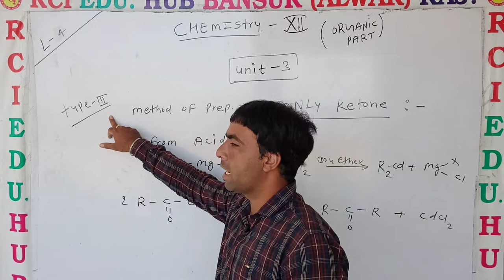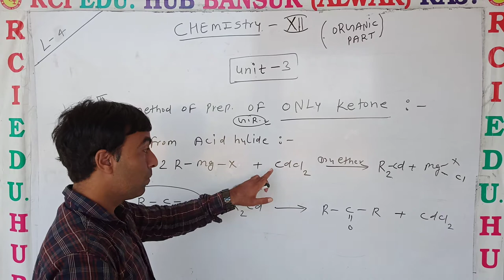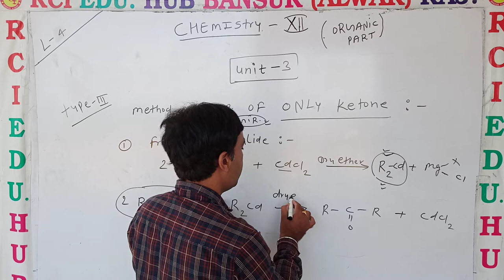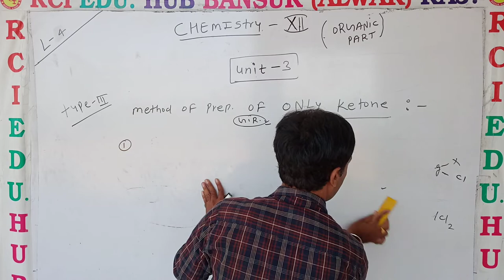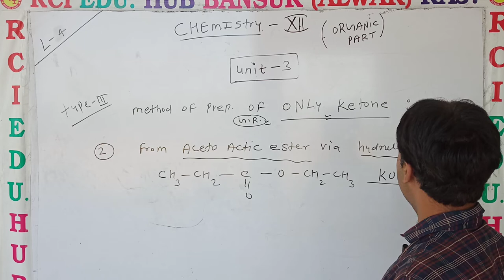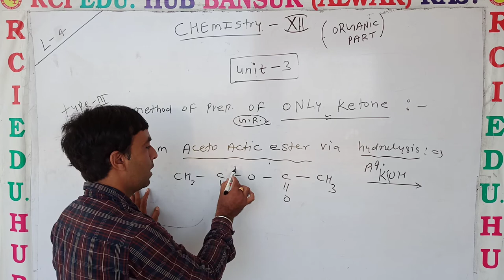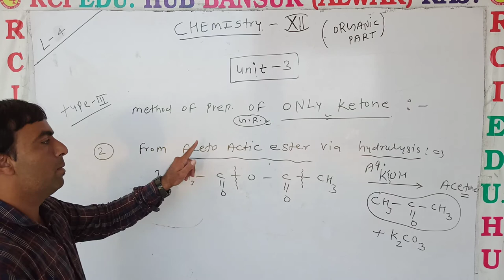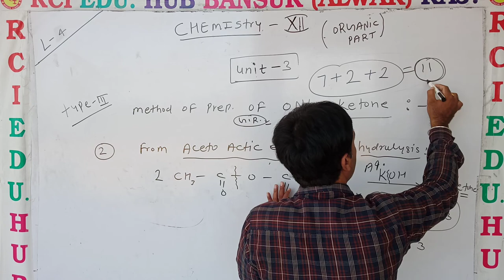method of prepration only ketone